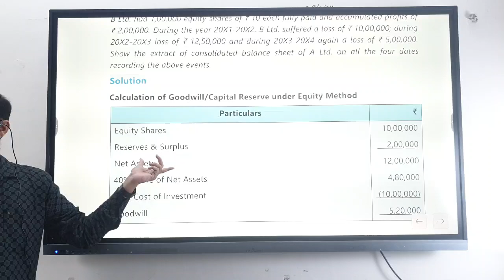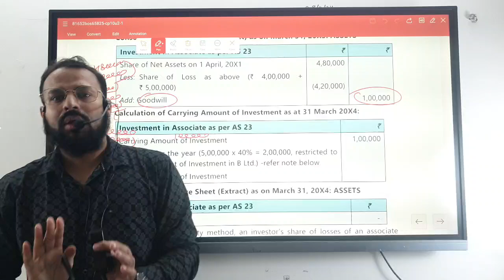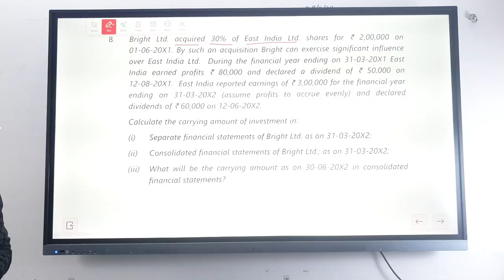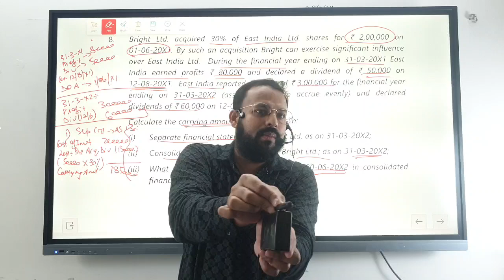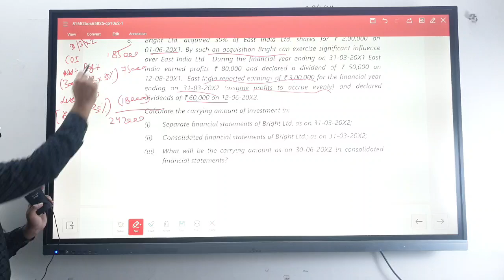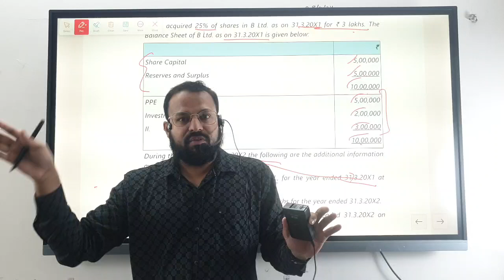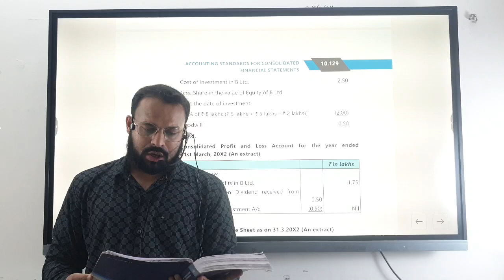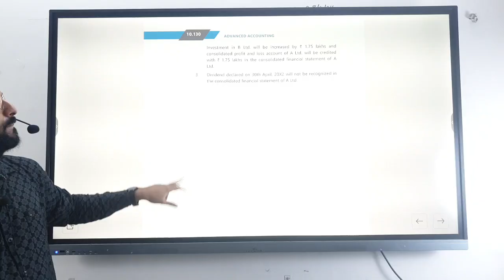CA INTER A/C's | AS 23 | Lecture 4 | Illuss & Pratical Questions